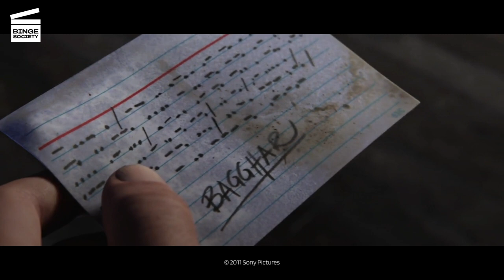The Adventures of Tintin: Secret of the Unicorn: Fighting to escape from the boat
Tintin (Jamie Bell), Captain Haddock (Andy Serkis), and Snowy escape from the Karaboudjan in a lifeboat.

AVAILABLE FOR RENT OR BUY THE ADVENTURES OF TINTIN: SECRET OF THE UNICORN